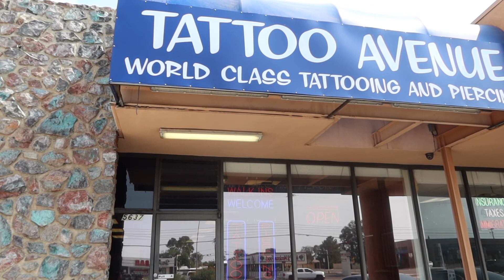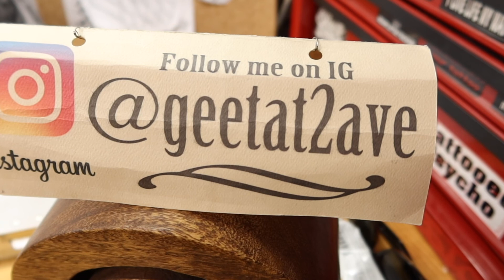Did something crazy | We got matching tattoos!